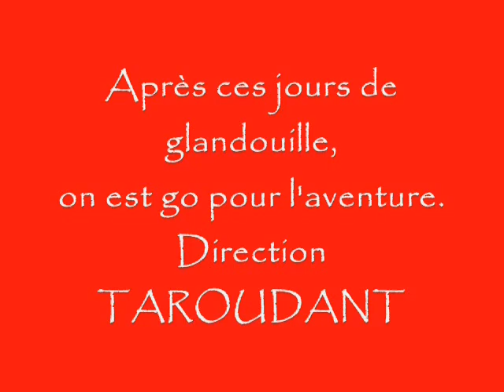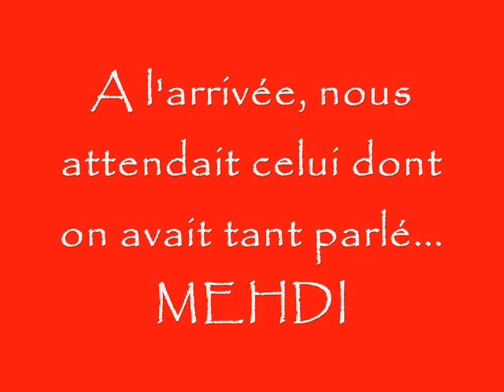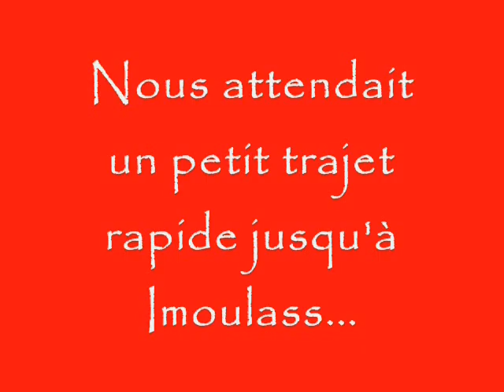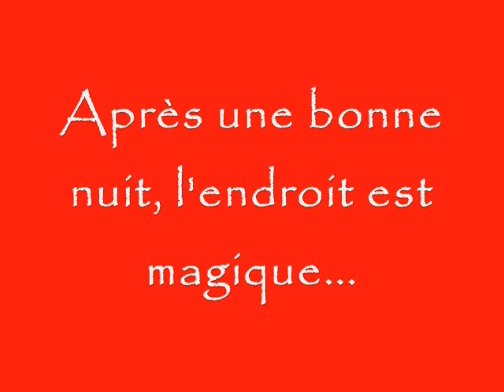Pi-Nuts Imoulass Juillet 2009 Partie 1.wmv